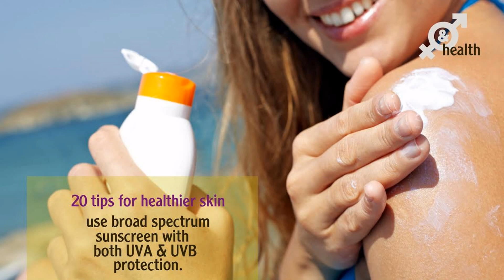20 tips for healthy skin